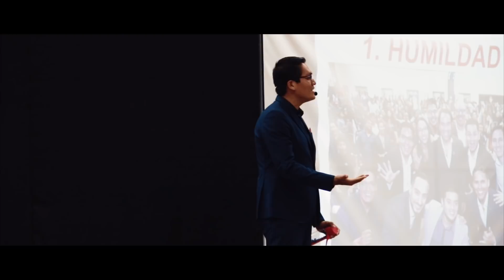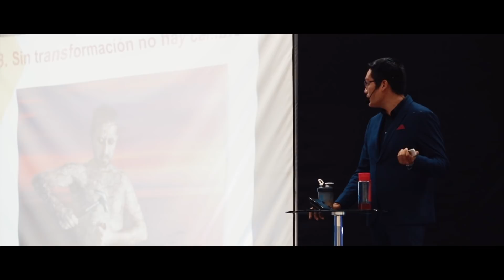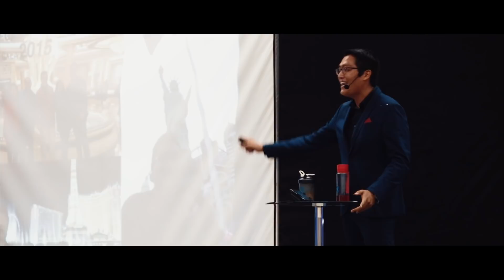MANUEL QUISPE | Fuxion Lima Norte - Evento 26|02|2019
Evento realizado en el Centro de Convenciones Plaza Norte.